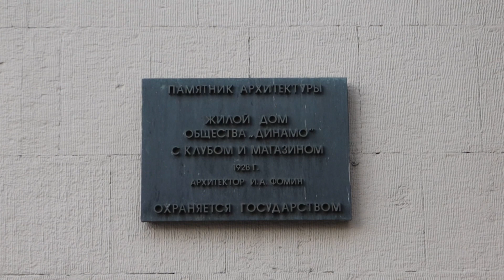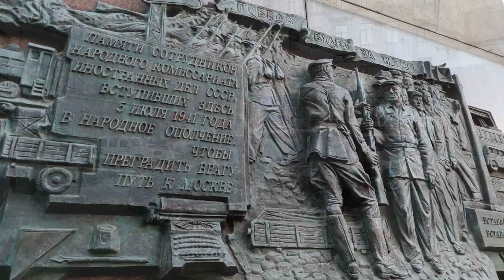Вокруг Лубянки. СЕКРЕТЫ здания ФСБ.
Прогулка вокруг здания ФСБ на Лубянке.

Почему Лубянка называется Лубянкой?
Что здесь было раньше?
Куда делся фонтан?
Где жила Салтычиха?
И другая не мнее интересная информация в нашем видео.

Во время съемки нас несколько раз останавливала милиция, очень ревностно следя за тем, что бы не снимали того, что нельзя. Правда что нельзя снимать - не сказали))).

Подписываясь на канал вы помогаете нам делать его лучше и интереснее.
Нажав на кнопку “нравится” (лайк) - вы помогаете другим узнавать о канале.
Если вам понравилась публикация - поделитесь ею с друзьями.